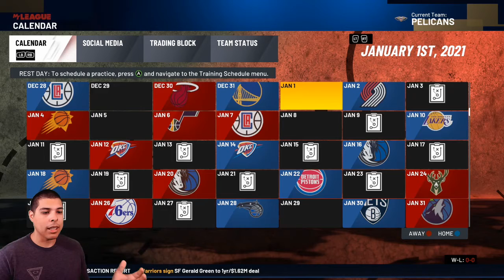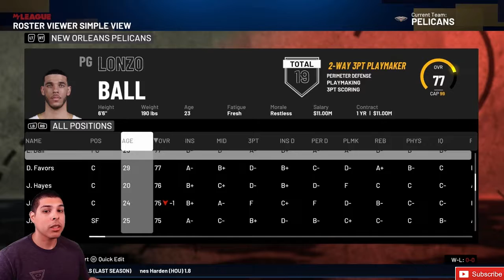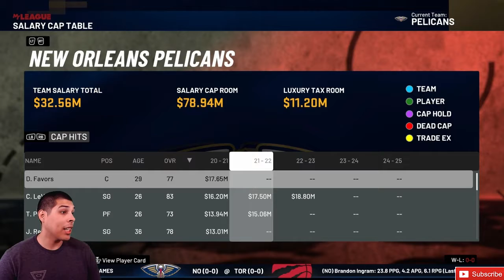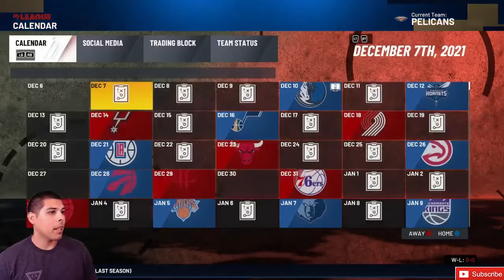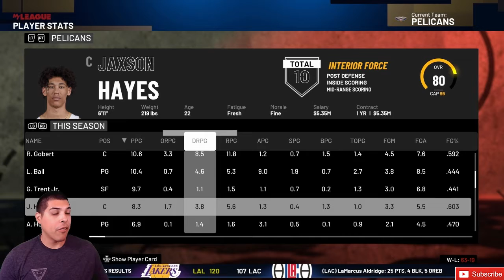Stan Van Gundy Pelicans Rebuild NBA 2K21